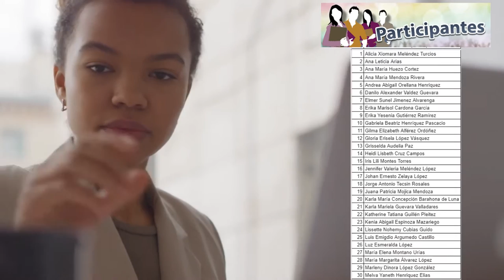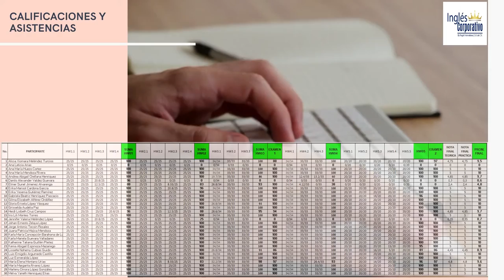Ingles Corporativo-Informe Técnico Financiero-FI-2726-934